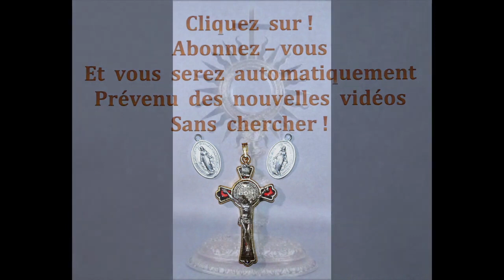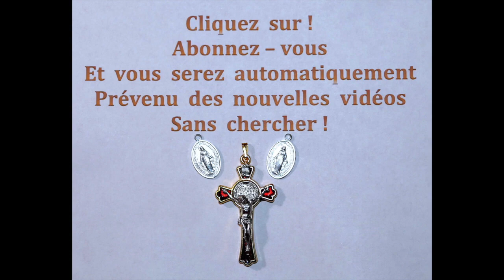le 22/01 - Mon Dieu Jésus Christ ! je vous offres toutes mes actions !